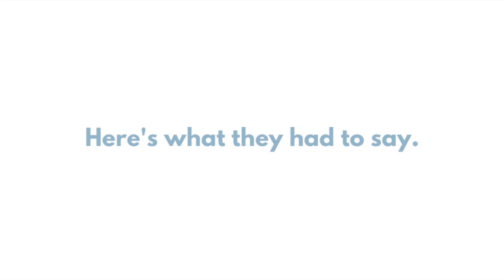Will Haskell 2020 Announcement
I couldn't film a normal campaign ad this year. So, I asked my constituents for some help.